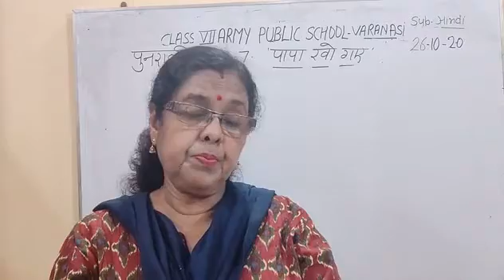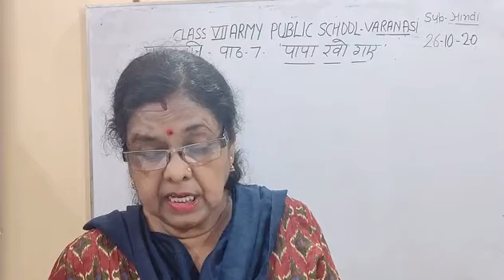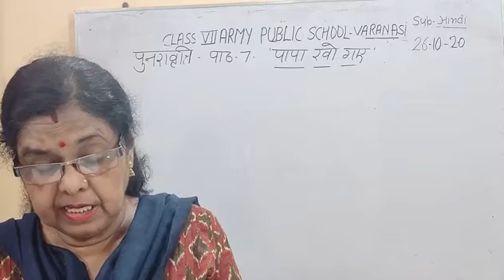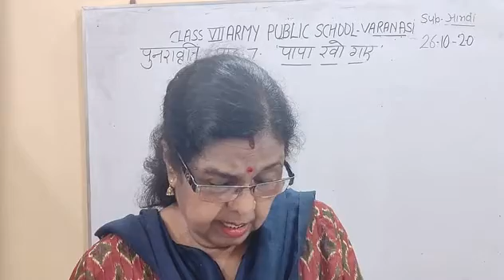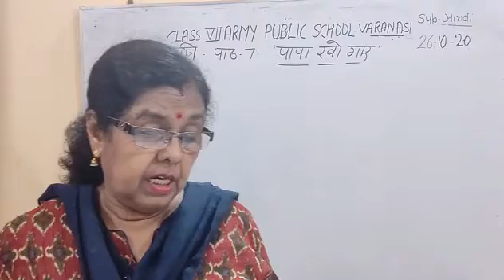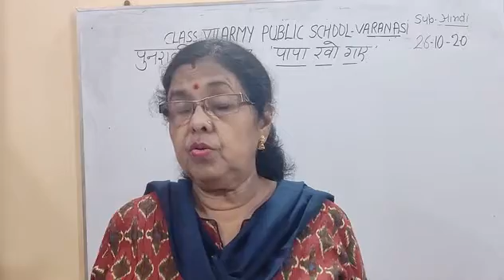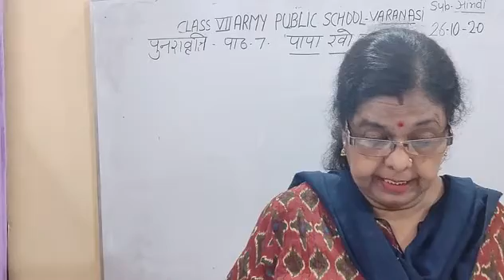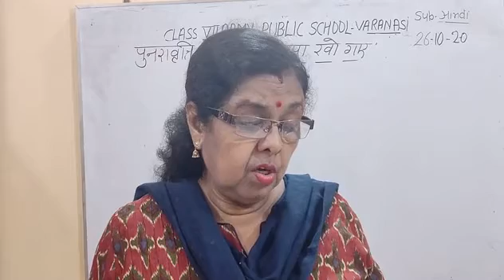Class VII Hindi 26-10-2020 by Dr. Saroj Mishra Part 4